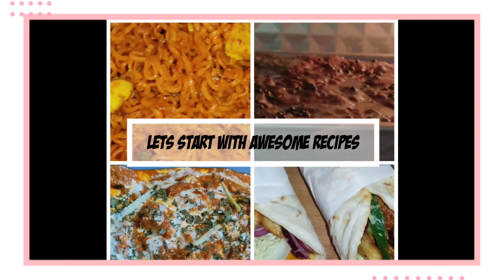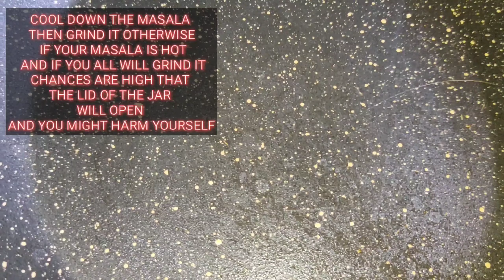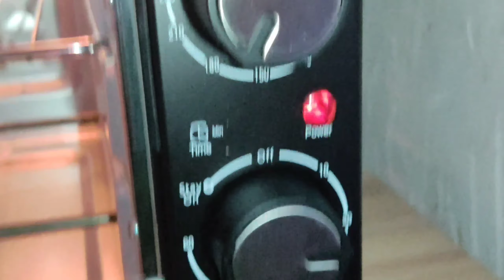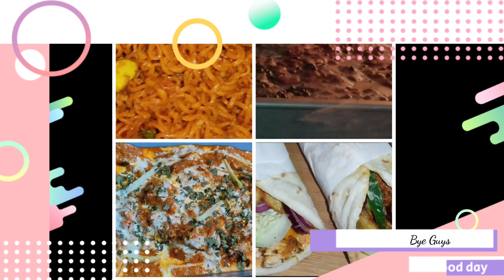Summer Special 4 MUST TRY Recipes|Twist to Boring everyday Sabzi|EASY&QUICK RECIPES|Priya vlogs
Hi all this is my vlog channel and I have started my channel on the day of Diwali so i hope my channel will also be lighted with joy and I will get a cute and virtual YouTube family...I hope u ll will enjoy the vdo.

Connect me on Instagram:-pri_ya4048

XOXO